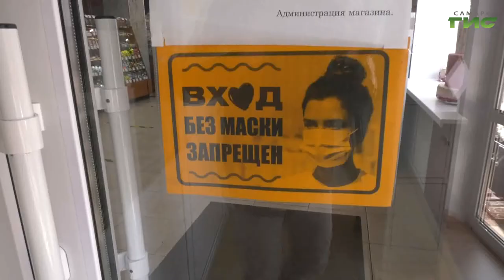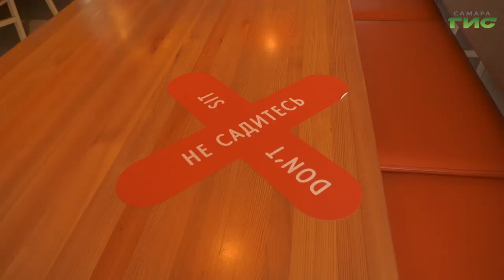В Самаре продолжают проверять соблюдение санитарно-эпидемиологических норм в магазинах и ресторанах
В Самаре продолжают проверять соблюдение санитарно-эпидемиологических норм в магазинах и ресторанах. Наша съемочная группа отправилась в контрольный рейд в один из самых больших районов города — Промышленный. Здесь работают больше 2 тысяч торговых точек. Мария Левина продолжит.